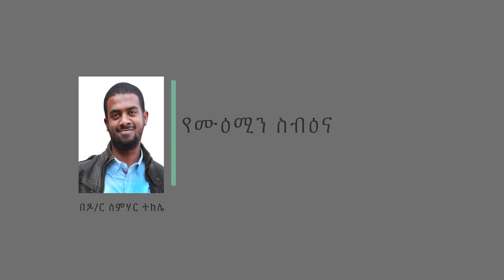"የሙዕሚን ስብዕና" (ክፍል 4) ᴴᴰ | by Dr. Semhar Tekle| ‪#‎ethioDAAWA‬